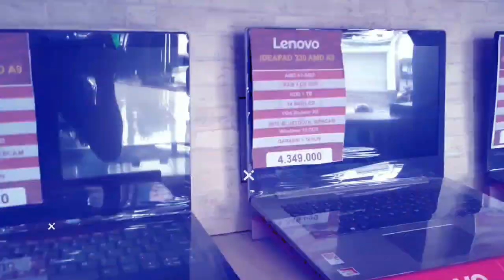Tipsi #28 Mahal = Awet?